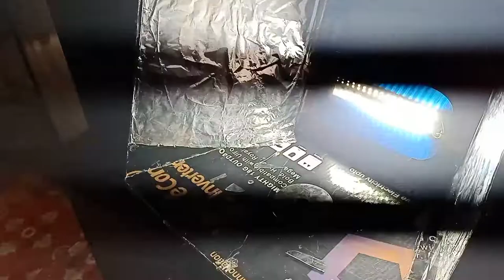Homemade ring light